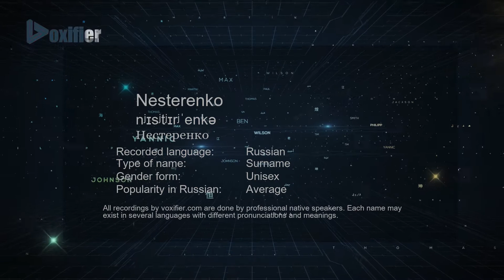How to Pronounce Nesterenko (Нестеренко) in Russian - Voxifier.com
This is the Russian pronunciation, gender, and phonetics recording of the name Nesterenko (Нестеренко). The same name may exist in other languages with different pronunciations. Check the meaning of name along with other possible pronunciations or similar names for free Voxifier uses the help of expert linguists to simplify pronunciations by replacing some special sounds with sounds more commonly available across all languages.